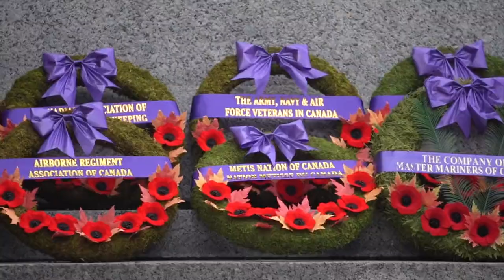Justin Trudeau: We’ll never forget And we’ll forever be grateful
Justin Trudeau
We’ll never forget. And we’ll forever be grateful.